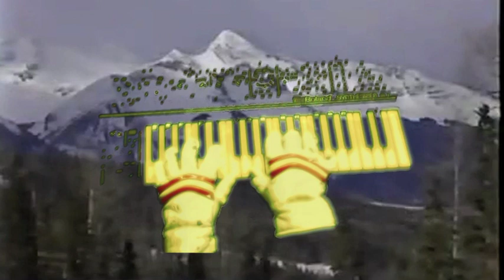The Steaming Jeans - Art On Ice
The legendary Winter of Love was an athletic event of unprecedented scope and ambition held throughout the 1980s. For one beautiful decade, ice lovers from all four corners of the globe gathered at Mount Unity for two weeks of spectacular competition, dazzling snowscapes and glittering nightlife.

Ski Infinity is your official soundtrack to the Winter of Love. Inspired by the electric energy of the event, Ski Infinity will take you directly to the dizzying peaks of Mount Unity where you will experience the agony and the ecstasy of elite athletic endeavour. Bear witness to the epic ice dance battles held at the fabled Rink of Respect. Rub shoulders with the creme de la creme of sport, art and music all night, every night at the grand chalet of Peace Village.

Of course, located at the nexus of skiing, art and music, was the greatest Winter of Love event of all, ski ballet. No wonder the grand chalet named their beloved club, ‘Chaffee’s’ after prima ski ballerina Suzy “Chapstick” Chaffee. Above all, she epitomizes the glamour, the power and the artistry that the Winter of Love stood for.

Take your ears on a wild ride where sport and music collide.